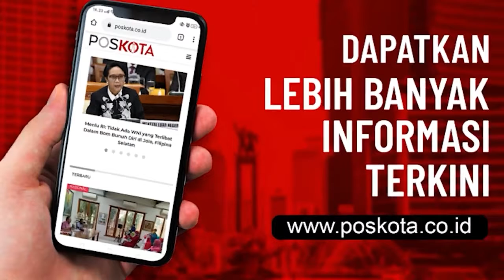PANTAUAN SUASANA DEMO DI PATUNG KUDA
pantauan di Bundaran Patung Kuda dilihat dari kamera CCTV balitower.